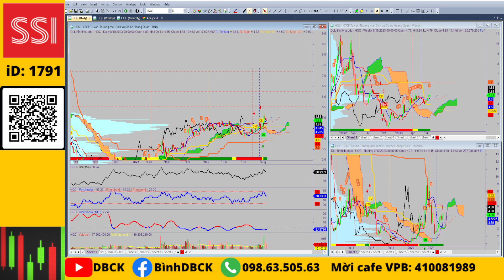Mua bán cổ phiếu mỗi ngày: HQC xuất hiện điểm breakout, ngắn hạn điều chỉnh là cơ hội? đáng chú ý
Công ty Cổ phần Tư Vấn - Thương Mại – Dịch Vụ - Địa ốc Hoàng Quân (HOSE: HQC) được thành lập năm 2000, chuyển đổi sang mô hình công ty cổ phần từ năm 2007 và chính thức niêm yết Sở GDCK TP.HCM năm 2010. Trải qua hơn 15 năm trưởng thành và phát triển, đến nay HQC đã trở thành thương hiệu dẫn đầu phía Nam, Việt Nam về đầu tư & phát triển nhà ở xã hội (NOXH). HQC tự hào là một trong những Tập đoàn Bất động sản – Giáo dục – Tài chính hàng đầu trong nước và vững vàng hội nhập quốc tế, khẳng định vị thế và tầm vóc của doanh nghiệp Việt Nam trên thế giới.

💥Mở tài khoản VPS online iD: X530